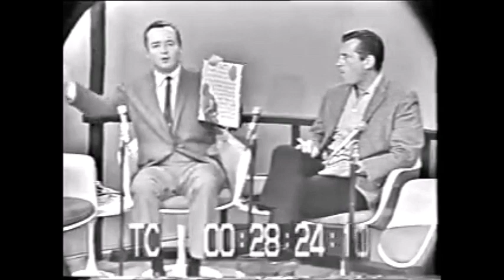Lesley Gore on Mike Douglas Golden hits of Lesley Gore promo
Promoting the album, the golden hits of Lesley Gore
LSG Addicts  Lesley Sue Gore Forever